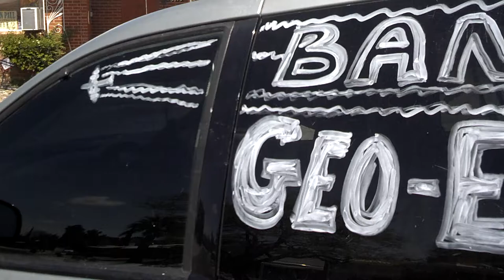Chemtrails Tucson! Geo-Engineering 03/26/2014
Chemtrails Tucson